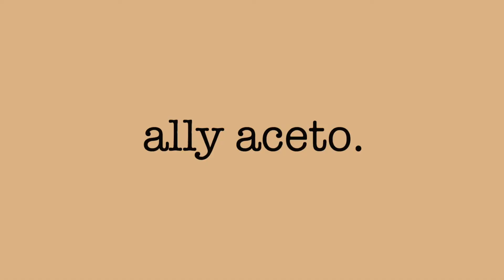nacho table!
Hello everybody! Thank you so much for watching I hope you enjoy or if you have finished watching...enjoyed. If you did enjoy please be sure to check out some other videos on my channel ranging from a q&a to Florida vlogs.

vsco @allyaceto
snap @swimminggirl400